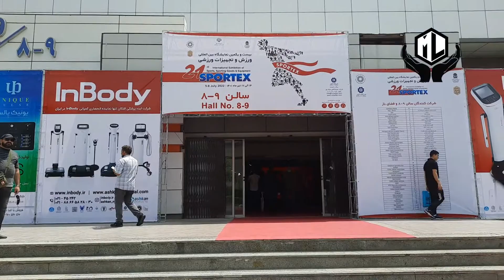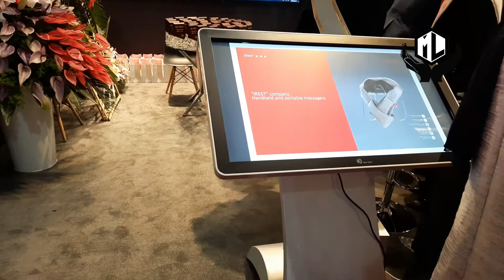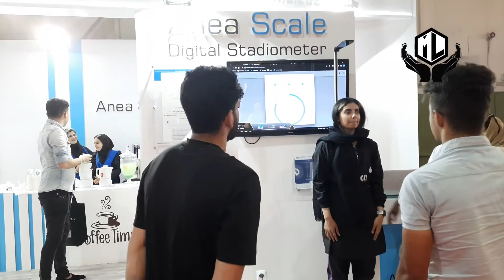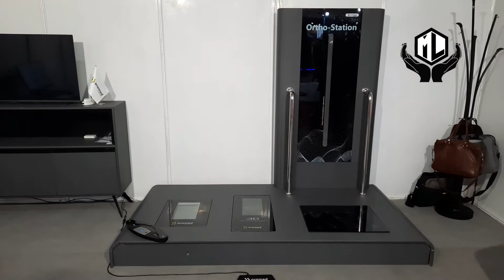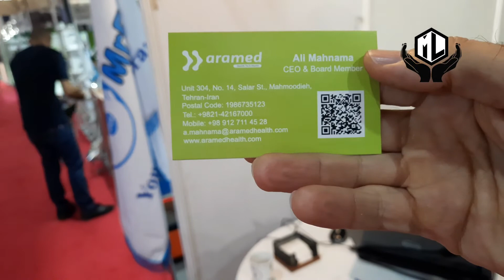بخش اول بازدید از سالنهای(7و8) وغرفه های مختلف عرضه کننده انواع لوازم نرم افزاری و سخت افزاری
00:00 شروع بازدید از سالنهای 7 و 8 نمایشگاه ورزش
00:41  شرکت آخدمات ماساژ طبی اسپیتمانآسا
02:18 شرکت تایتان عرضه کننده تجهیزات ای ام اس EMS
02:42 شرکت یوسف جامه عرضخ کننده پوشاک ورزشی
03:09 شرکت آنا استودیو فعال در حوزه خدمات تناسب اندام
03:53 شرکت ارنا تولید و عرضه لوازم باشگاهی و ای ام اس
04:32 راما تیم سیستمهای مدیریت باشگاهی
04:56 پاور اسپرت البرز تولید کننده وزنه و لوازم باشگاهی
05:18 شرکت آرامد عرضه کننده تجهیزات اندازه گیری و آنالیز بدن و شاخصهای بدنی
location :( موقعیت نمایشگاه در گوگل مپ)